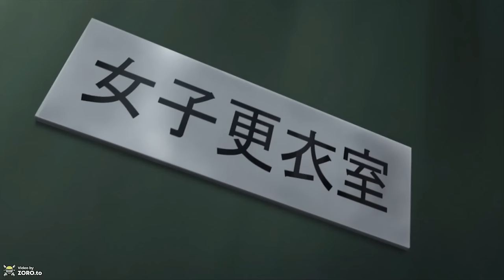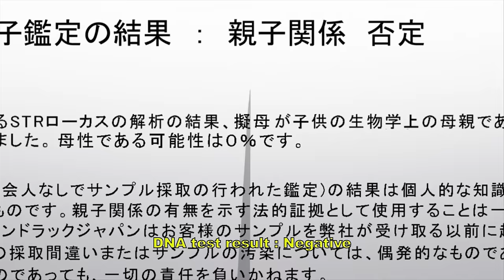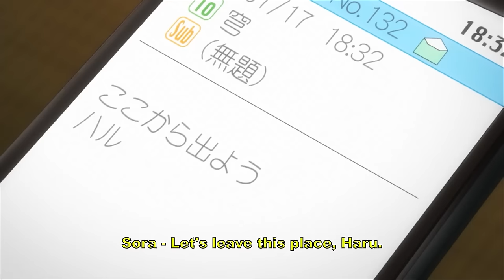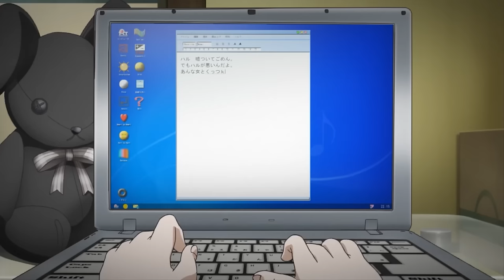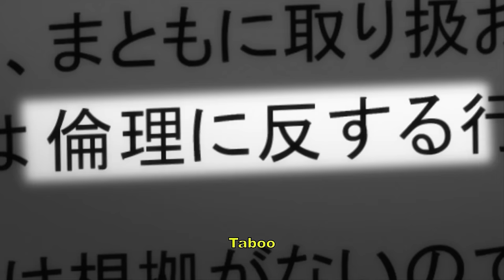All In One | Em Gái Tôi Là Bạn Gái | Review Phim Anime Hay | Tóm Tắt Anime Hay | Lani Anime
Tên Anime: Yosuga no sora - Nơi chúng ta thuộc về
Okukozome là 1 thị trấn nhỏ ở cách xa đô thị . Đó là nơi mà Kasugano Haruka định đưa em song sinh của mình - Kasugano Sora đến sống . Cuộc sống mới của họ tại đây sẽ ra sao , khi họ chuyển về sống tại ngôi nhà mà người ông quá cố để lại ?

© Bản quyền thuộc về Lani Anime
© Copyright by Lani Anime ☞ Do not Reup